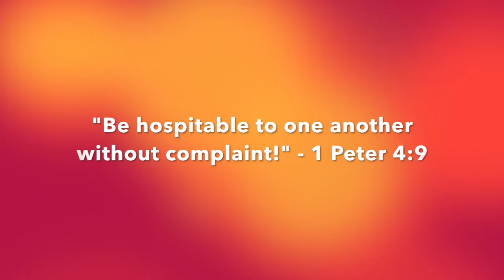Sunday Lunch Fellowship 14 July 2019